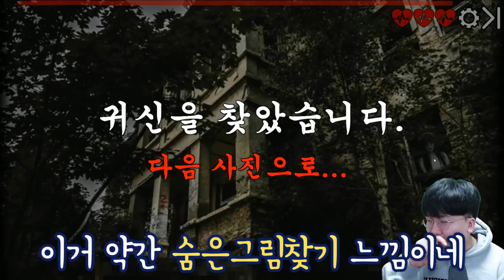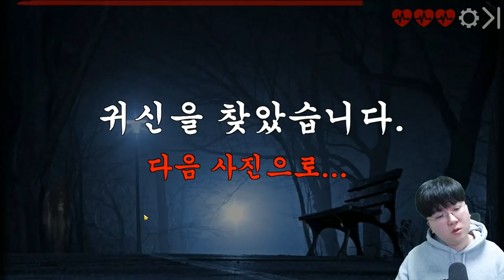귀신을 못 찾으면 죽는다...? 빨리 찾아주세요 여러분 ㅠㅠ [ 사진 속 귀신 찾기 ]